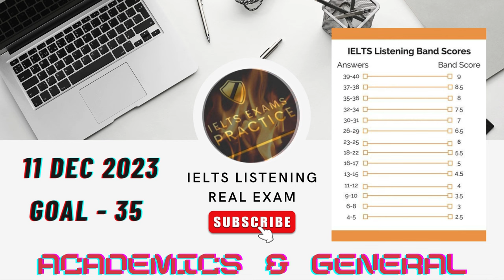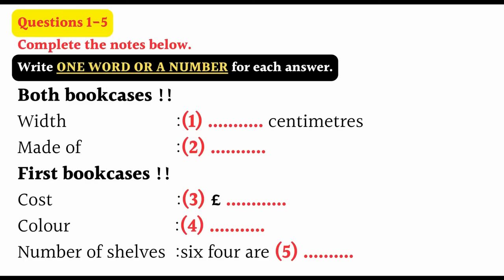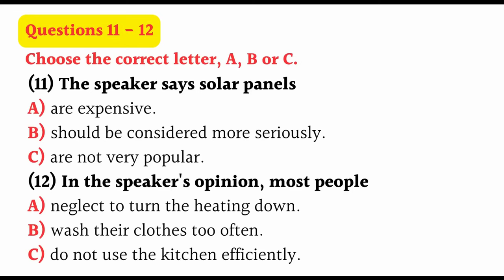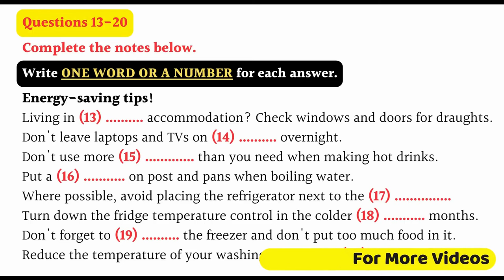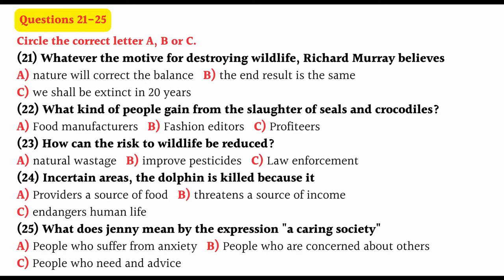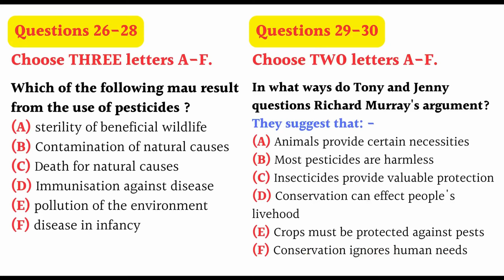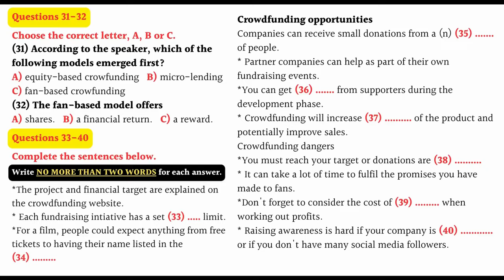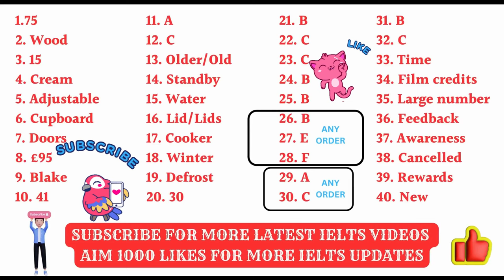IELTS Exam Practice dated 11/12/2023. Listening (BC & IDP)